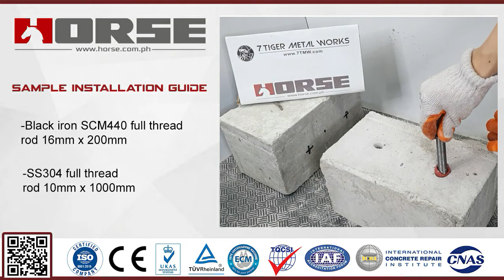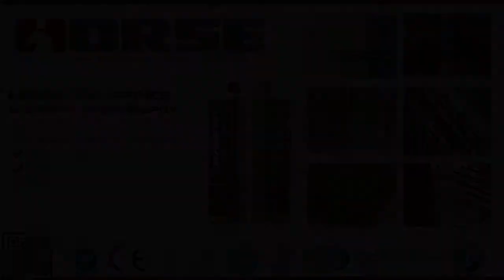Horse HM500 - How to install chemical anchor bolt - chemical injection epoxy installation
For this installation guide we used the following materials:
- 16mm x 200mm BI SCM440 Full Thread Rod Manufactured by 7Tiger Metal Works / Anchor Bolt
- 10mm x 1000mm SS304 Full Thread Rod Manufactured by 7Tiger Metal Works / Anchor Bolt
- Horse HM500 injectable epoxy mortar adhesive by horse.com.ph